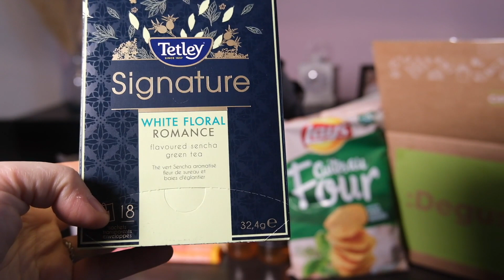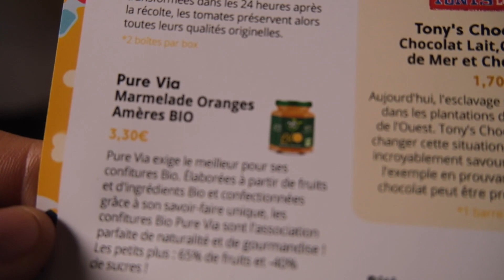[DECOUVERTES] LA DEGUSTA BOX DE FEVRIER 2020, SOIRÉE TV !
Aujourd'hui je vous partage la Degusta Box de Février 2020 sur le thème soirée TV !

❥   R E T R O U V E Z   M O I   A U S S I   ❥